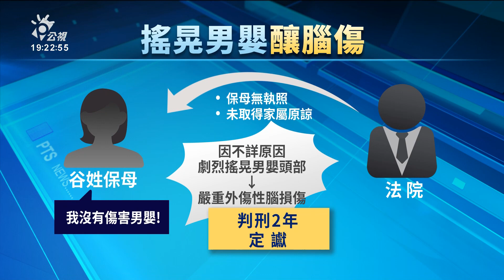雲林男嬰遭晃腦致傷 無照保母判刑2年定讞｜20231023 公視晚間新聞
雲林一名谷姓保母，在沒有執照的情況下，收托沒有滿1歲的男嬰。不過在照料過程中卻劇烈晃動嬰兒頭部，造成男嬰受到嚴重的外傷性腦損傷，家屬相當痛心，全案最高法院維持歷審見解，依成年人故意對兒童犯傷害罪，判決保母2年徒刑定讞。